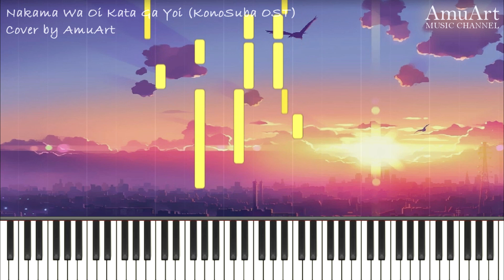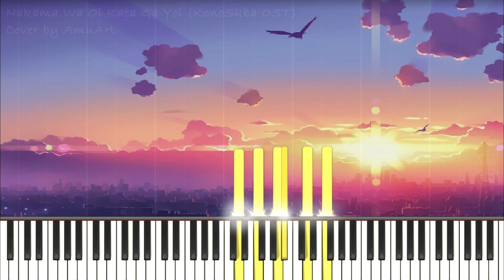KonoSuba OST (이 멋진 세계에 축복을:코노스바 OST) - Nakama Wa Oi Kata Ga Yoi│Animation OST Piano Cover & Tutorial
Hello, everyone. I'm back again with good song! XD
This is japanese anime 'KonoSuba's song, Title is 'Nakama Wa Oi Kata Ga Yoi'.
Song's feeling is almost the same as the original song, but played the piano only.
I think it's simple and more comfortable.
I hope you enjoyed. :)
Bye!

ⓒ Original Song by Masato Kouda
ⓒ Piano Arrangement by AmuArt Music